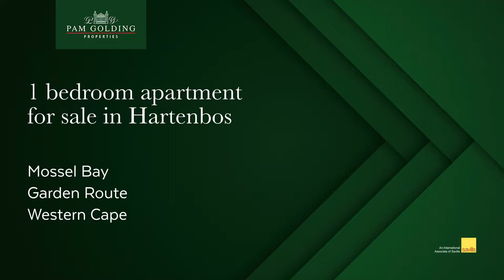1 bedroom apartment for sale in Hartenbos | Pam Golding Properties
Great start - up apartment

This one bedroom apartment has been renovated by the owner to create a feeling of warmth.

The bedroom is a reasonable size with ample cupboards. Bathroom consists of a shower, toilet and a single basin.

Open plan kitchen with seating at the breakfast bar. Under counter oven and glass hob. Space for washing machine and dishwasher.

Lounge/TV room has a sliding door that opens to the indoor braai area with a stainless steel built in braai.

 Store room.

Open parking space in front of apartment.